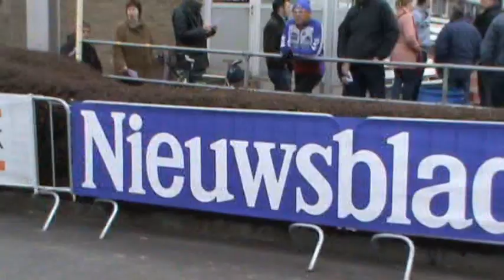kuurne bruxelles kuurne 2012.mpg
un week-end en belgique
deux courses professionnelles filmées à la va -vite
souvenirs
vélo passion de 2 seniors